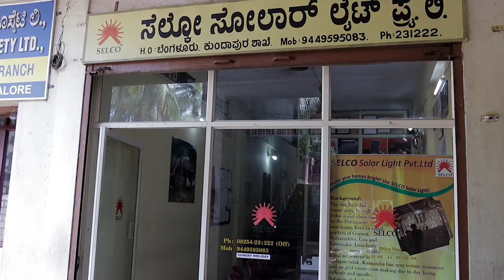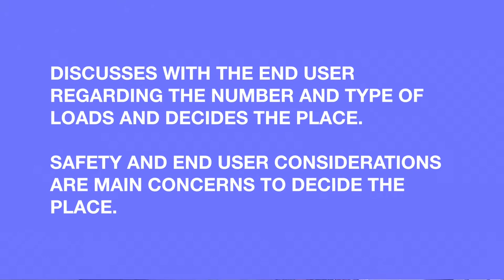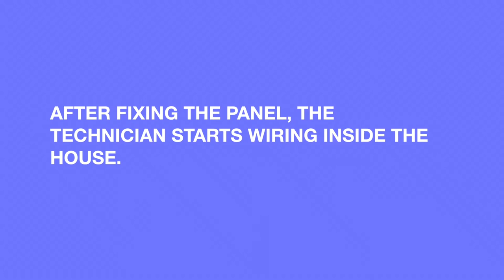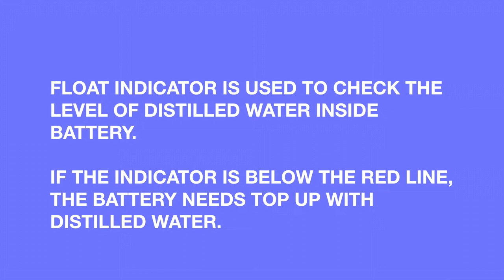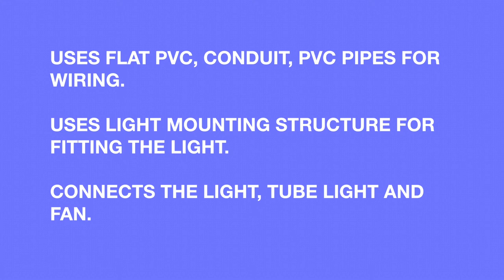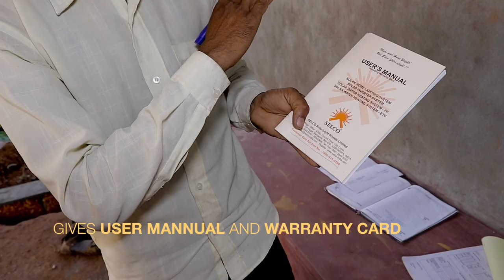DC Solar Home lighting installation in tiled roof houses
This video helps in understanding the end to end process involved in DC home lighting installation in tiled roof houses.
It can be used for training on best practices to be followed during installation.